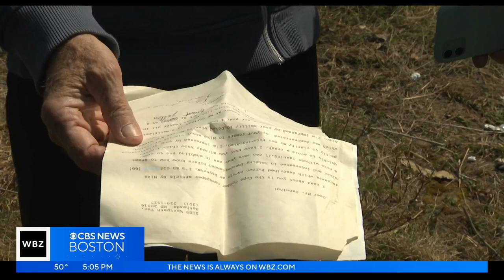Truro house explosion felt in neighboring towns; no one hurt